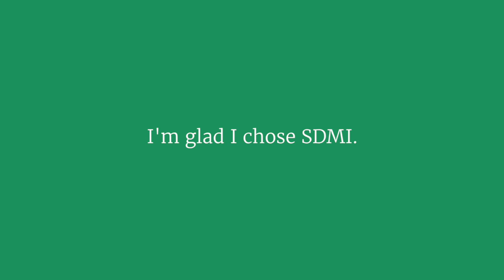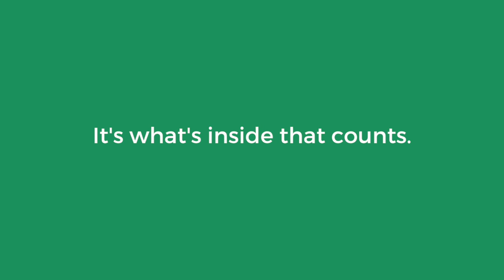"I Chose Steinberg Diagnostic"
"I'm glad I chose Sternberg Diagnostic."

In this video, we sit down with a wonderful woman (and breast cancer survivor) who shares her "seamless" experience with SMDI.

About Steinberg Diagnostic Medical Imaging (SDMI):

Steinberg Diagnostic Medical Imaging is dedicated to providing the highest quality outpatient diagnostic imaging services to our patients. We are committed to providing the most advanced technologies available and to use these technologies judiciously in helping referring physicians accurately diagnose their patients. We strive to use our advanced technologies to effectively and efficiently care for our patients, never forgetting to treat each patient with dignity and compassion.

We have 7 convenient locations from Centennial Hills to Green Valley. We continuously upgrade our equipment to ensure your images are created on the latest technology, from Angiogram to X-Ray.

Only SDMI is accredited as a Diagnostic Imaging Center of Excellence at ALL locations.

We offer flexible scheduling, accept most insurances and even offer payment plans.